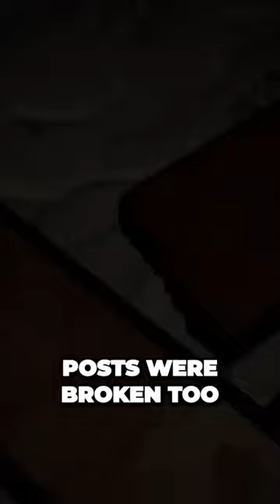Uncovering the Shocking Truth Behind a Gruesome Crime Scene Omaima Nelson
The truth behind one of the most notorious female serial killers crimescenes